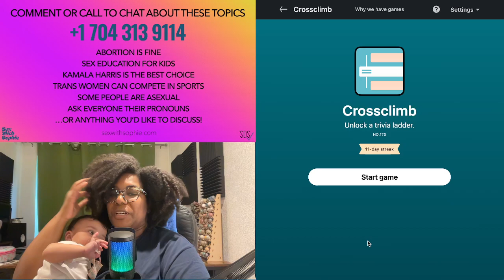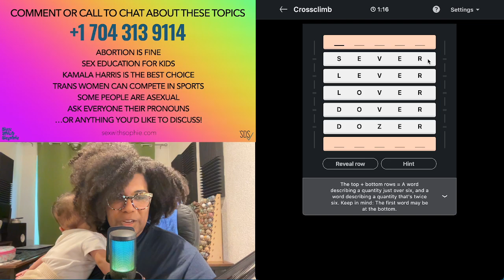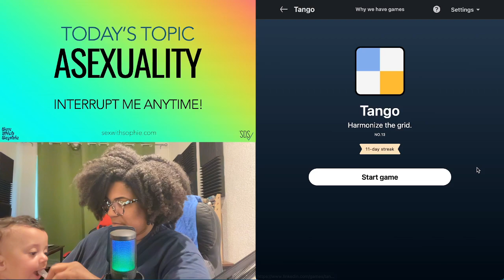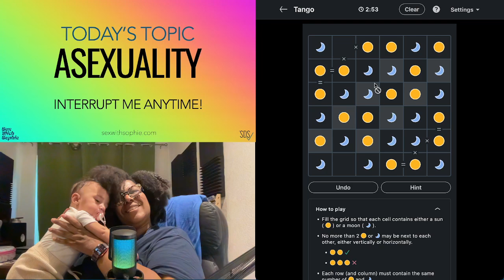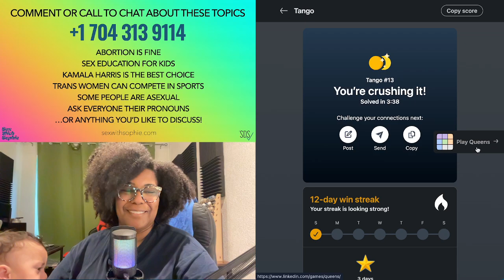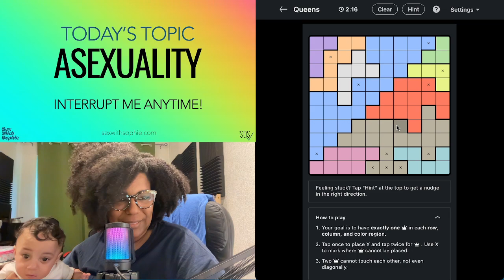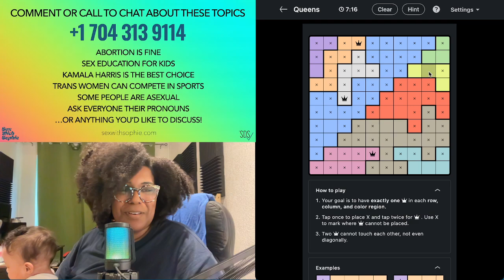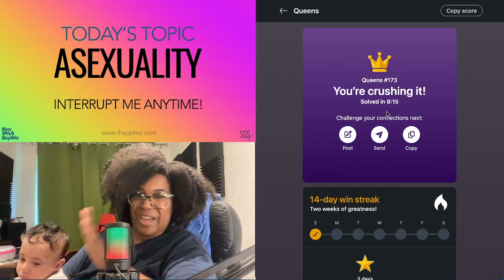LinkedIn and Chill: Asexuality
Chill with Baby Day and me, Sophie of sexwithsophie.com, and help us do the LinkedIn logic puzzles for October 20, 2024. Today’s Topic: Asexuality!

Although I always invite people to comment or call in with their questions about $ex and sexuality, I usually do these very early in the morning. 😬 Since that's not the best time to have these conversations, I don’t typically receive many calls, which is why I share my thoughts on a new topic each day.

I hope you enjoy this relaxing run-through of some fun daily puzzles, and that you'll follow me on Twitch for my afternoon gaming sessions when you are more likely to be awake lol.

ABOUT SOPHIE

Hi! I’m Sophie, a Social Data Scientist, wife, and mother of two. I teach people how to talk to each other about $ex. I decided to put my Master's Degree in Healthcare Informatics and certifications in Cognitive Neuroscience and Information Technology to work and build resources that use real-world data to uncover the truth about what happens in our collective bedrooms. Thank you for joining me on this journey!